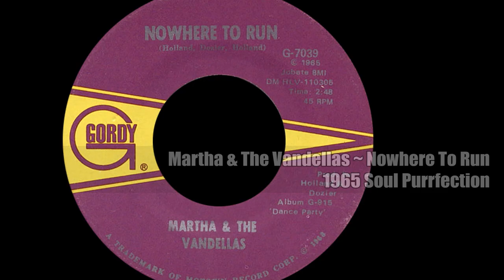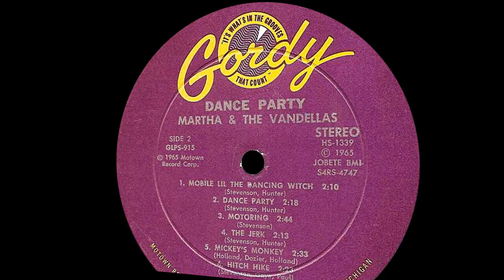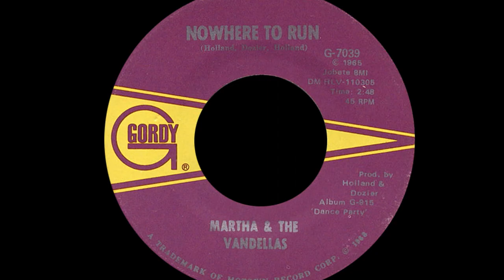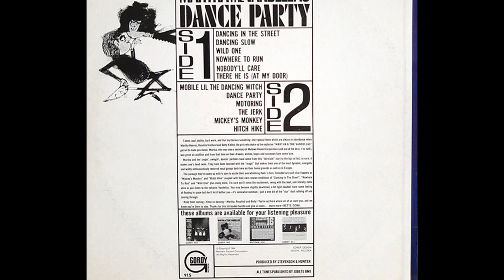Martha & The Vandellas ~ Nowhere To Run 1965 Soul Purrfection Version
"That car is the noisiest thing to come out of Detroit since Martha & The Vandellas" quoted Blanche Devereaux in an episode of "The Golden Girls". She was so right, Martha and her Vandellas had a much harder rock sound than the Supremes or the Temptations, to wit "Heatwave", "Dancing In The Streets" and "Nowhere To Hide"

They were also the first benefactors of the Holland-Dozier-Holland hit machine with two hits in 1963 a year before the Supremes had their first hit. Motown helped to revive the R&B genre so much so, that when the chart was restarted in 1965 the first song to be christned #1 was The Temptations wihth "My Girl" that spent six weeks at the top and began a new era of the previously named "race music" that took over the popular music audience.

The group got its start with members Annette Beard, Rosalind Ashford and Gloria williams who recruited Martha. In 1962 Williams left the group and Martha took over the lead and led them to chart gold. They finally had a #1 R&B hit with "Jimmy Mack" in 1967. Wikipedia is incorrect in stating that "Heatwave" was #1 for four weeks.